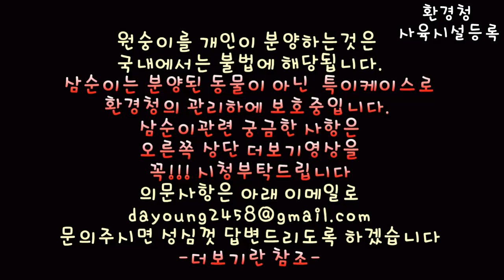냥펀치를 받아라!